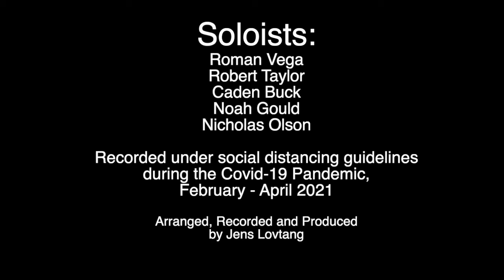The Wellerman - Oregon State University Meistersingers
A Sea Shanty - ca. 1860
arr. Jens Lovtang

Oregon State University Meistersingers
Directed by Dr. Steven Zielke